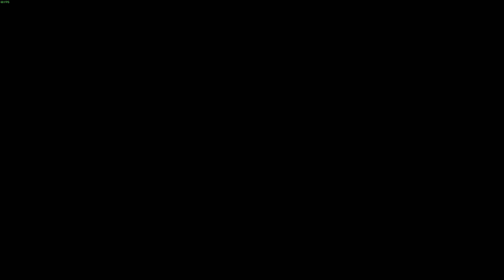21. Once Friends | A NOOB plays Assassin's Creed IV: Black Flag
This episode, I tail Hornigold and another Templar as he has taken the pardon and joined the Templar order. He runs away leaving me to fight off his men but I survive. I meet up with The Sage which leads me to Burgees and Cockram as they are planning to leave.

27:17 - Trust is Earned